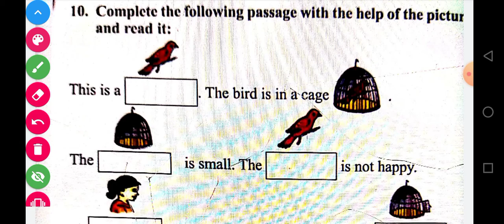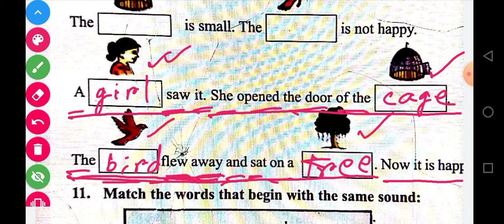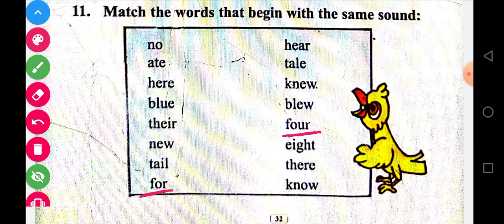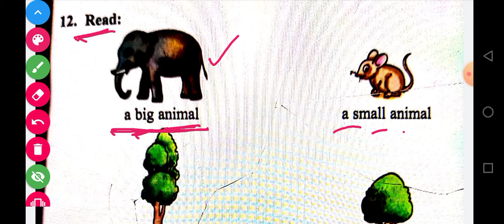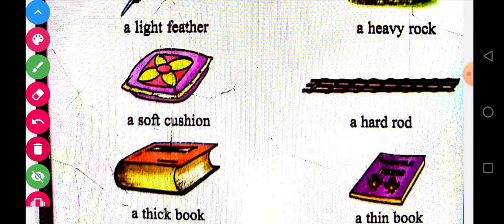Class 2 English || A Beautiful Butterfly | lesson 2 (P-4) SCERT by RC Das A K Azad Pathshala